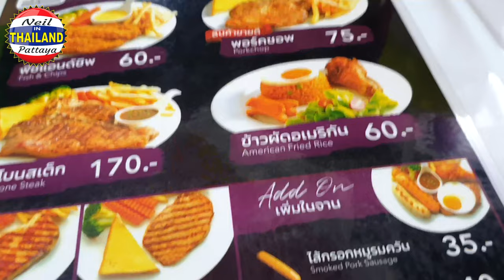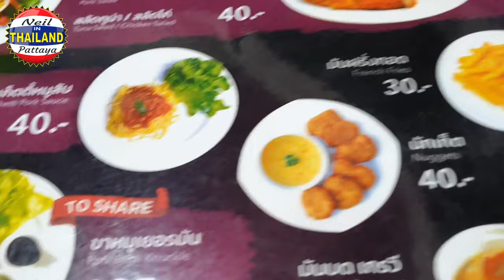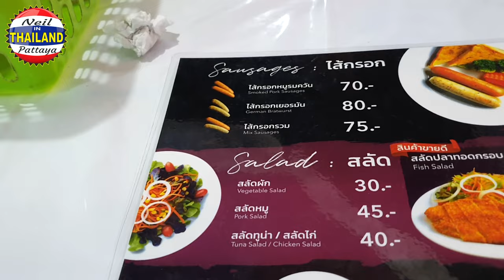7 plus Hours Drive from Pattaya is a town called Phetchabun vlog 79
7 plus Hours Drive from Pattaya is a town called Phetchabun Vlog 79
Taking time out from Pattaya to see more of Thailand
Phetchabun is in the lower northern region of Thailand, in the area between the northern and the central region. The province lies in the broad fertile river valley of the Pa Sak River, with mountains of the Phetchabun mountain range to the east and west.
Well worth the Visit, will be showing a few vlogs over the coming period to show life exsists outside Pattaya :

Captions Now Available in 10 different Languages
Neil's Voyages

PATTAYA == Thailand

From sunrise to sunset, Pattaya's beaches are constantly brimming with life.

Pattaya is a city on Thailand’s eastern Gulf coast known for its beaches. A quiet fishing village as recently as the 1960s, it’s now lined with resort hotels, high-rise condos, shopping malls, cabaret bars and 24-hour clubs. Nearby, hillside
Wat Phra Yai Temple features an 18m-tall golden Buddha.

Comments appreciated on all or any of my vlogs :-)

*** About Me ***

Originally from Wales in the United Kingdom
lived Benidorm Spain after Divorce for approx 3 years
then Moscow in Russia
Nice in France
Odessa in the Ukraine and Pattaya Thailand

Neil Branson Pattaya
Neil Branson Thailand
Neil Branson

Translated titles:
Más de 7 horas en coche desde Pattaya es una ciudad llamada Phetchabun vlog 79

7 plus Stunden Fahrt von Pattaya entfernt liegt eine Stadt namens Phetchabun vlog 79

À plus de 7 heures de route de Pattaya se trouve une ville appelée Phetchabun vlog 79

Mais de 7 horas de carro de Pattaya é uma cidade chamada Phetchabun vlog 79

पटाया से 7 प्लस आवर्स ड्राइव एक शहर है ज

7 plus Hours Drive from Pattaya هي مدينة تسمى Phetchabun vlog 79

从芭堤雅开车 7 小时以上是一个叫 Phetchabun vlog 79 的小镇

В 7 с лишним часах езды от Паттайи находится город Пхет

7 plus Hours Drive จากพัทยาคือเมืองเพชรบูรณ์ vlog

Pattaya'dan 7 artı Hours Drive, Phetchabun vlog 79 adlı bir kasabadır.